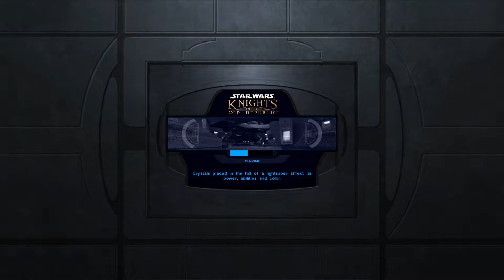Whispers of the Promised Land - Let's Play Knights of the Old Republic | Blaster Masters - Episode 9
Star Wars Knights of the Old Republic, also known as KOTOR, is an RPG adventure set in the Star Wars universe 4,000 years before the rise of the Empire.  The Sith are growing stronger with every passing moment as the Republic struggles to resist.  A powerful Jedi named Bastilla is the key to victory, but the Sith have just ambushed her ship forcing her to escape to a nearby planet with a seedy underbelly and a healthy dose of martial law.  We'll have to find her if the Republic is going to win this war, but is a simple scout really up to such a task?  The game was released in 2003, developed by Bioware and published by LucasArts.